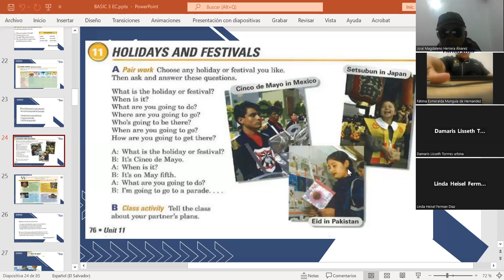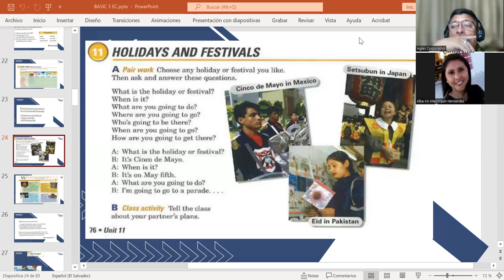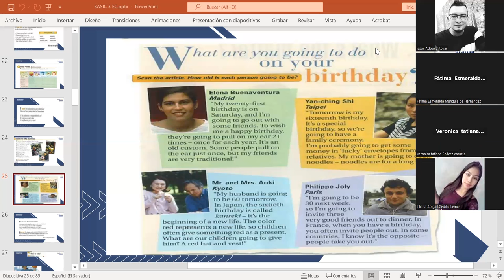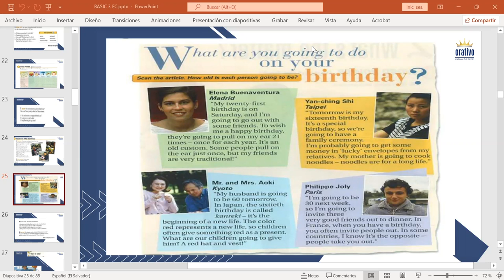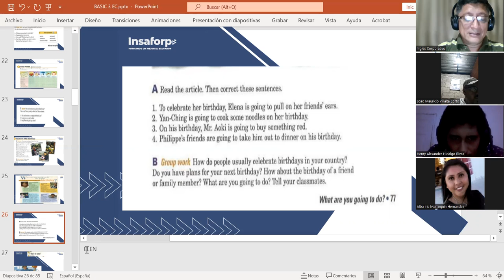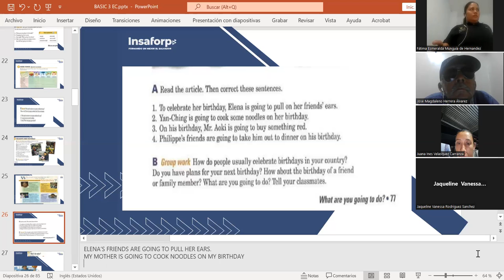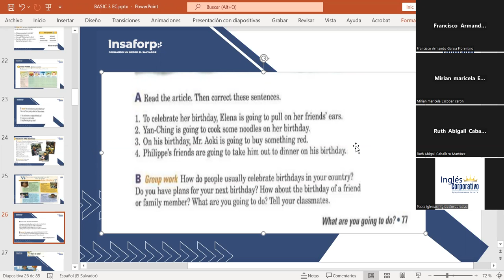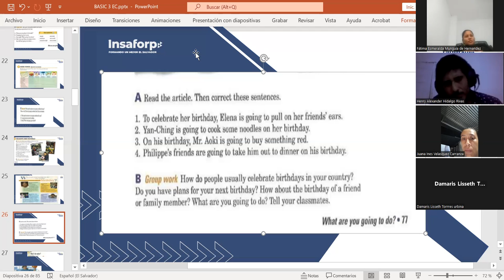CLASS 5-28-7-2023-FI-REGAL-55-MARTINEZ DE LEON-WHAT ARE YOU GOING TO DO ON YOUR BIRTHDAY?